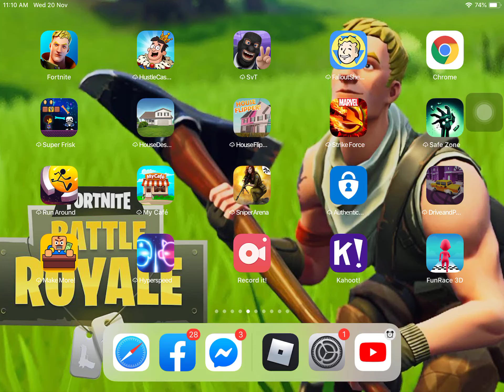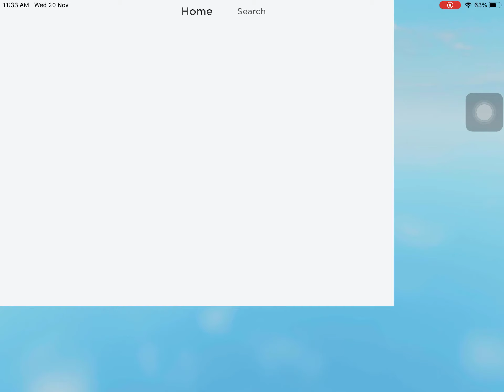Roblox Aresenal Gameplay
Hello guys today we played roblox aresenal if you dont know aresenal its a fast paced fps (first person shooter) it may be hard at first but you will get better at the game :D